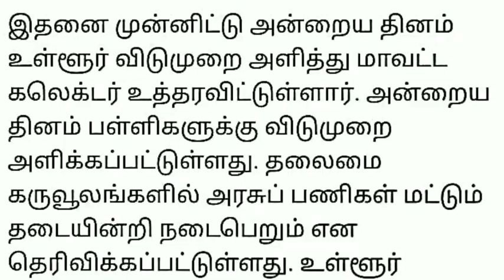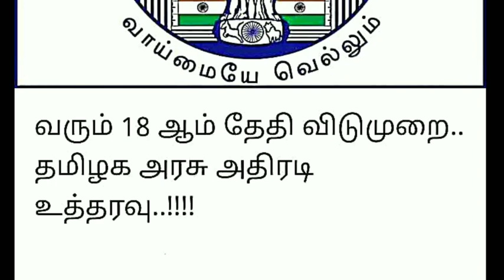TN 1-12TH STD SCHOOLS HOLIDAY TAMIL NADU GOVERNMENT OFFICIAL ANNOUNCEMENT 🔴 BREAKING NEWS JUSTIN